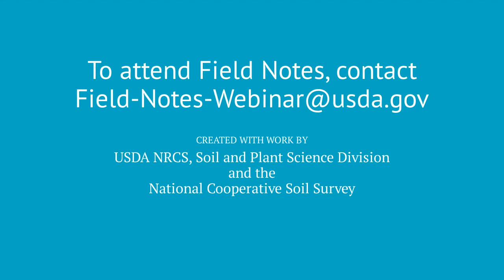June 2023 Field Notes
Promo video for the June 2023 Field Notes.